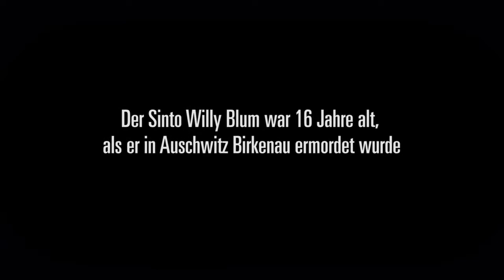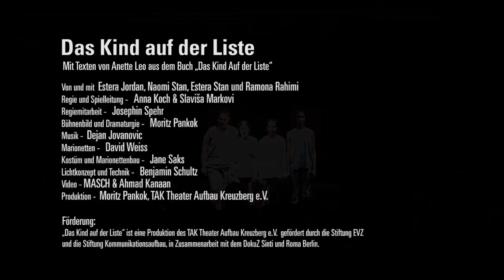Das Kinder auf der Liste TAK Theater Aufbau Kreuzberg e.V. 2019 Trailer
DAS KIND AUF DER LISTE
eine Produktion des Jungen TAK

»Der hat seinem Bruder die Hand gehalten und wollte nicht mehr rüber und nicht mehr los.
Und so kamen die beiden weg. Ja, haben sie gesagt, all die Jungs:
Der ging rüber zu seinem kleinen Bruder, mit ins Gas.«
Nach einer Erzählung von Elli Schopper (Schwester von Willy Blum)

Der Sinto Willy Blum war 16 Jahre alt, als er in Auschwitz Birkenau ermordet wurde. Von ihm blieb nur ein Name auf einer Liste, neben dem durchgestrichenen Namen Jerzy Zweig, der durch Bruno Apitz` Roman NACKT UNTER WÖLFEN weltberühmt wurde. Über Willy Blum und seine Familie hingegen wusste man lange nicht das Geringste. Die Aufbau-Autorin Annette Leo forschte nach und stieß auf die Geschichte einer Marionettenspieler-Familie, aber auch auf eine Geschichte des Verschweigens einer Opfergruppe in der Nachkriegszeit, die der Sinti und Roma. Das Jugendtheaterprojekt DAS KIND AUF DER LISTE findet für diese Geschichte Bilder, indem dokumentarische Elemente sich mit fiktiven verbinden, und sich eine Welt von Theater, Schauspiel, Marionettenspiel und Live-Musik entfaltet und sich so ein Bezug zur Lebensrealität der Jugendlichen herstellt.

von und mit Estera Jordan, Estera Stan, Naomi Stan, Ramona Rahimic
Regie und Spielleitung: Anna Koch, Slaviša Marković
Regiemitarbeit: Josephin Spehr
Bühnenbild und Dramaturgie: Moritz Pankok
Licht: Benjamin Schultz
Marionetten: David Weiss
Kostüm und Marionettenbau: Jane Saks
Video und Trailer: Matthias Schellenberger
Produktion: Moritz Pankok TAK e.V.

„Das Kind auf der Liste“ ist eine Produktion des TAK Theater Aufbau Kreuzberg e.V. gefördert durch die Stiftung EVZ und die Stiftung Kommunikationsaufbau, in Zusammenarbeit mit dem DokuZ Sinti und Roma Berlin